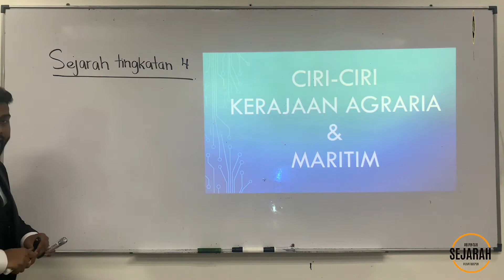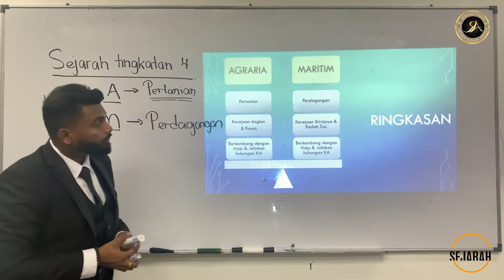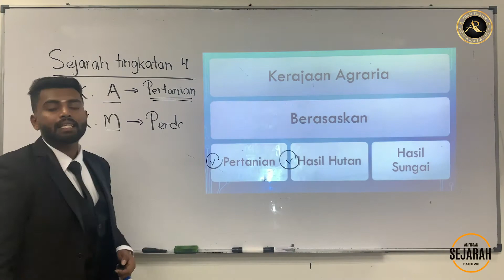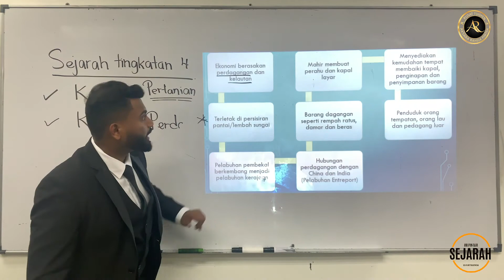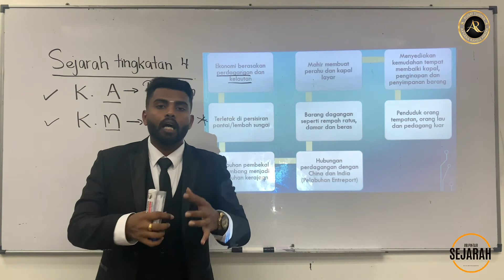TAJUK : TAMADUN AWAL ASIA TENGGARA - SEJARAH SPM - PUSAT TUISYEN AR PINTAR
PUSAT TUISYEN AR PINTAR

Selamat sejahtera kepada para pelajar dan ibu bapa. Harap semua orang berada dalam keadaan baik dan ‘stay at home’😊

Adakah anda  semua bimbang☹ tentang pelajaran anda atau anak anda pada waktu kawalan pergerakan ini?

Anda tidak perlu bimbang kerana kami  sudi berkongsi jalan penyelesaian untuk anda semua.👍

Sila lihat video di atas dan jawab soalan yang kami kongsikan melalui aplikasi ‘WhatsApp’.📲

Kami berharap tempoh masa kawalan pergerakan ini tidak mengganggu pelajaran anda atau anak anda.👌

Terima Kasih 😊